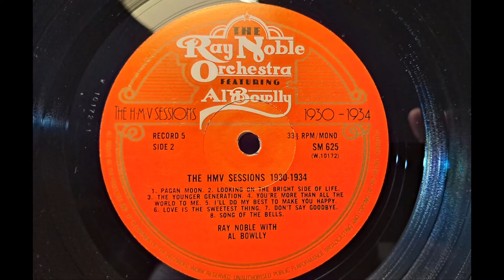Looking On The Bright Side Of Life. AL Bowlly. Ray Noble & His Orchestra. The HMV Sessions LP Record